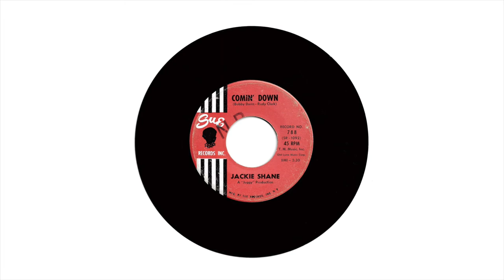Jackie Shane - Comin' Down (Sue, 1963)